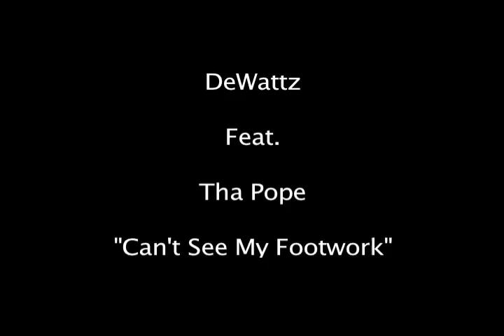"Can't See My Footwork" DeWattz Feat. Tha Pope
Get At Me! Request It In The Clubs and Radio!